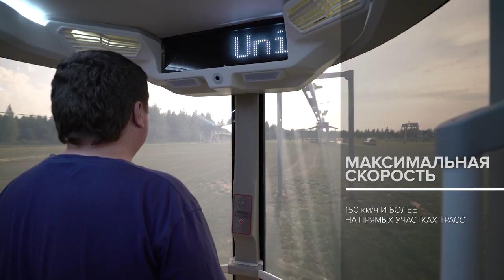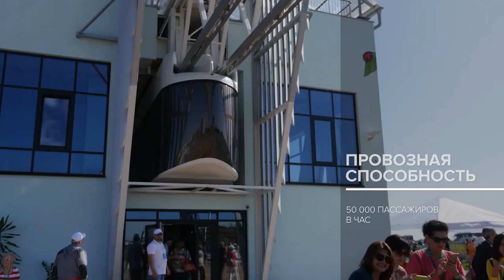БИТВА ТЕХНОЛОГИЙ SKYWAY VS ТРАМВАЙ